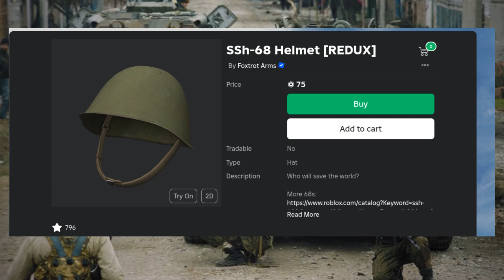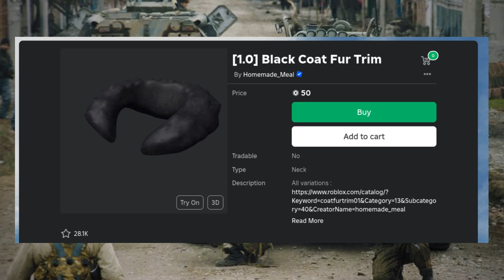𝚁𝚘𝚋𝚕𝚘𝚡 𝚂𝚎𝚌𝚘𝚗𝚍 𝙲𝚑𝚎𝚌𝚑𝚎𝚗 𝚆𝚊𝚛 𝚁𝚞𝚜𝚜𝚒𝚊𝚗 𝚏𝚒𝚝𝚜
"Welcome to Hell, Part II"